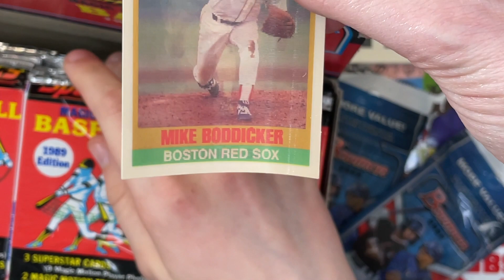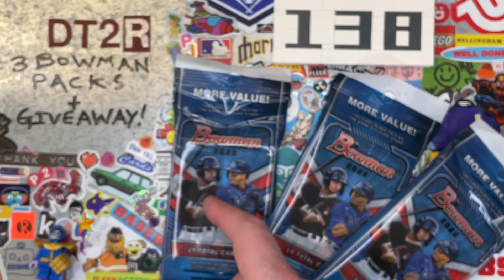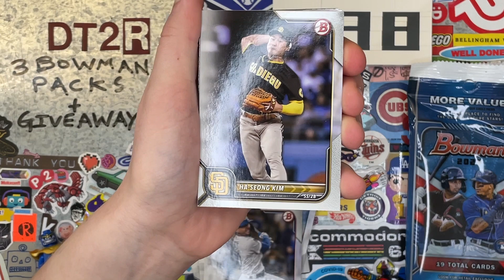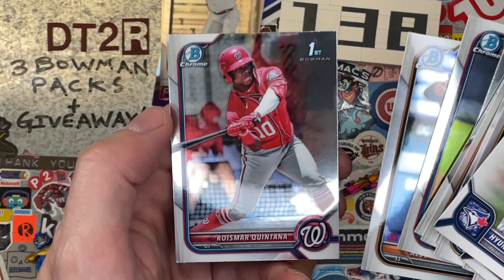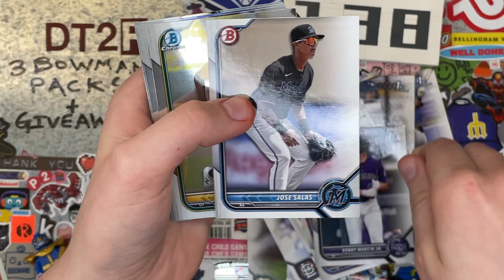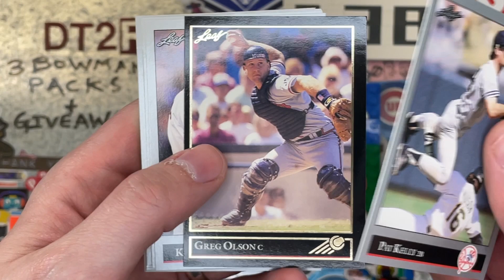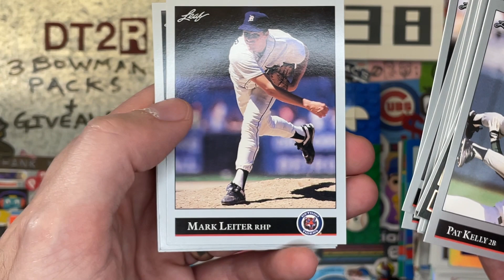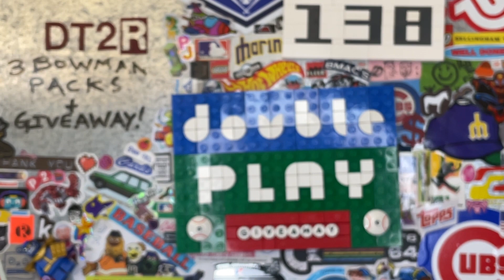3 X 2022 Bowman Value Packs! + GIVEAWAY! 🧢 DT2R 138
In this video, Kaelyn and I open 3 Value Packs of 2022 Bowman!  I have finally been able to track down some Bowman retail and excited to get into on of my favorite sets!

Before we get into our pack rip, the Sportflics Trivia Challenge is back!  I was able to grab a box of 1989 Sportflics off of eBay and I am off to a great start to winning 2 in the row for the Trivia Challenge!

I have been striking out hunting for 2022 Bowman visiting both Target and Walmart. A week ago or so I was able to finally track down one single pack of Bowman in the restocking area of Target!  I was able to find 2 more packs yesterday and determine it was time to rip into them!  What I love about Bowman is the variety of cards. You get veterans, rookies and of course prospects, and some of my favorite inserts Topps puts out!  While we didn't pull any "bangers" out of these packs, it was still a fun rip and will help towards completing the 2022 Bowman set and insert sets!

00:00 Intro!
02:41 1st Value Pack of 2022 Bowman!
04:52 2nd Value Pack of 2022 Bowman!
05:53 3rd Value Pack of 2022 Bowman!
07:12 Don't Talk to Robots: Double Play Giveaway Winner!
10:32 Don't Talk to Robots: Double Play Giveaway Entry Info!

A. Guess a player from a pack of 1991 Pro Set SuperStars MusiCards
     B. Guess a number of the last card of the pack (1 - 340)

2. 1 entry per person.

3. Comment before May 31st at 12:00 pm EST.

Support the cardmunity!

NOTE: This contest has nothing to do with YouTube or anything official for that matter.  Why would it?